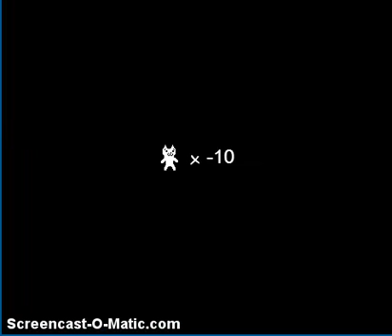CAT MARIO PART 2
Dont play this